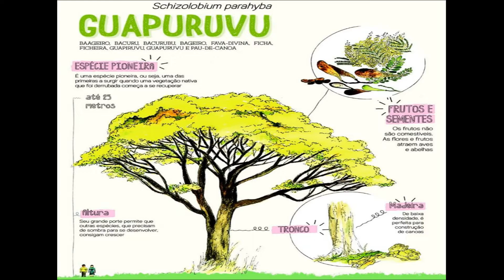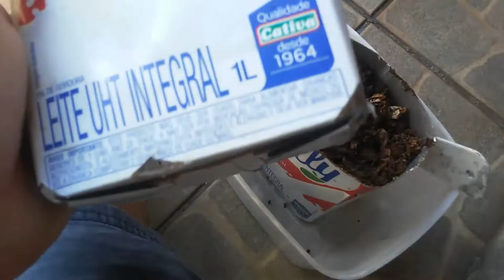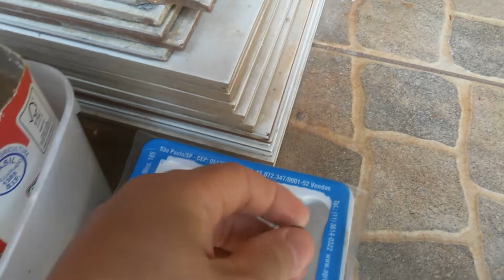COMO PLANTAR GUAPURUVU -COMO PLANTAR GUAPURUVU SEMENTE DE ÁRVORES.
No vídeo de hoje vou ensinar uma maneira fácil de germinar sementes de árvore.
Encontrei sementes de árvore em uma praça chamada Guapuruvu.

No meu canal elcio join us costumo postar vídeos de várias áreas.
Inovações tecnológicas em praticamente em todas as áreas, seja ela aplicada na agricultura, drones, robotização,carros,caminhões,motos,medicina,oportunidades de empregos no Brasil e no exterior.
Costumo postar vídeos de animais e entretenimento também para que o canal não fique somente focado em um tipo de público ou assunto específico, pois as notícias que vinculo nos vídeos atinge praticamente todas as idades que são na maioria adultos.